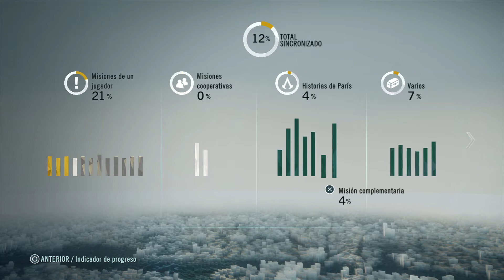Assassin's Creed® Unity - Ahora si, rodarán cabezas - [007]